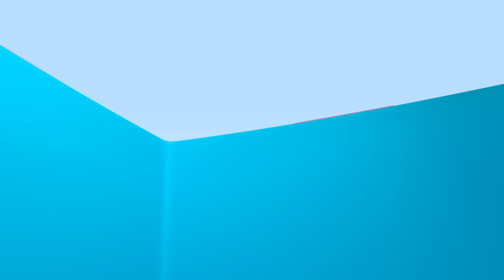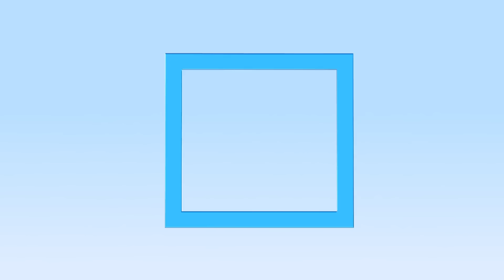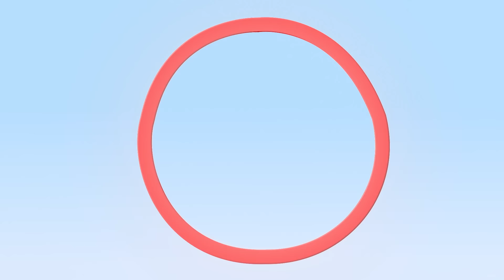¡Mochipanda! 🎒 Aprende las frutas y los colores con Cuquín | Vídeos educativos para bebés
Aprende de manera divertida con Cuquín las frutas y los colores.

Cuquín es un niño travieso con una curiosidad infinita que muchas veces le lleva a él y a sus amigos a meterse en pequeños problemas. Cuquín es una caricatura animada en 3D con el que los más peques de la familia podrán aprender y reír. El protagonista de la serie de dibujos animados "Cleo y Cuquín" es un bebé incansable, imprevisible, listo, ágil y muy juguetón. Es una pequeña batería llena de energía infinita. Aún no camina y apenas habla, todavía balbucea en su propio lenguaje: una mezcla de lenguaje-bebé y canciones infantiles, ¡pero eso no va a impedir que consiga todo lo que se propone!

Cuquín nunca se aburre porque es capaz de convertir cualquier cosa en un divertido juego o juguete. En este canal podrás aprender letras, colores, formas y ¡mucho más! Canta y baila con las canciones infantiles de la Familia Telerín. Ahora puedes disfrutar con los mejores vídeos educativos y musicales para toda la familia.